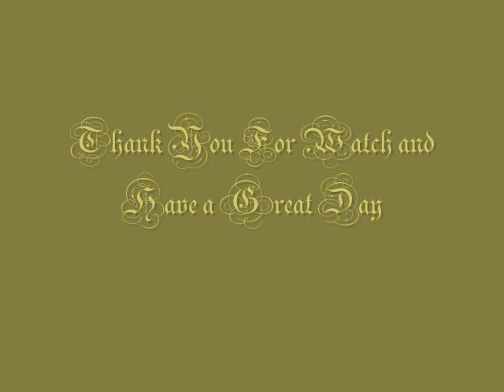Ringling Brothers Pictures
These are some random pictures I found on myspace, aim, google and flickr. ENJOY!